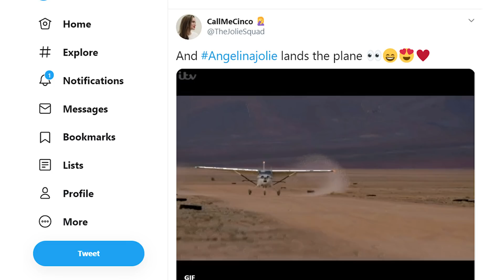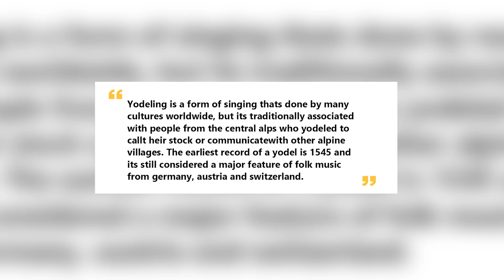Top 10 Celebrities With Weird Hidden Talents You Never Knew About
No matter how untalented you think you might be, everyone has a hidden talent that the rest of the world doesn’t see very often. It's also not uncommon for famous people with visible talents like acting and singing to have other secret talents as well. Right now, i”m counting down the top 10 Celebrities With Weird Hidden Talents You Never Knew About, right now on Informoverload.

PRODUCER & FILMED BY:
Chris Stiuso